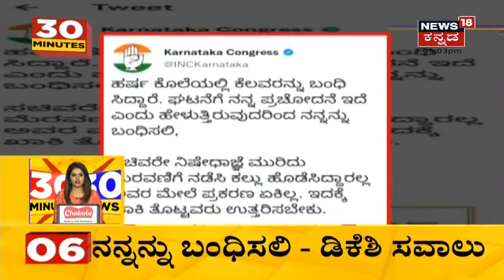High Courtನಲ್ಲಿ Hijab ವಿವಾದ ವಿಚಾರಣೆ; ಹೇಗಿದೆ ವಕೀಲರ ವಾದ-ಪ್ರತಿವಾದ?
High Courtನಲ್ಲಿ Hijab ವಿವಾದ ವಿಚಾರಣೆ ನಡೆಯುತ್ತಿದೆ. ಹೈನಲ್ಲಿ ಹೇಗಿದೆ ವಕೀಲರ ವಾದ-ಪ್ರತಿವಾದ?
0:56  'ಬೇಗ ಹಿಜಬ್ ತೀರ್ಪು ಬರಬೇಕು' ಮುಸ್ಲಿಂ ವಿದ್ಯಾರ್ಥಿನಿ.
2:30  Shivamoggaದಲ್ಲಿ ಕರ್ಫ್ಯೂ ಮುಂದುವರಿಕೆ.